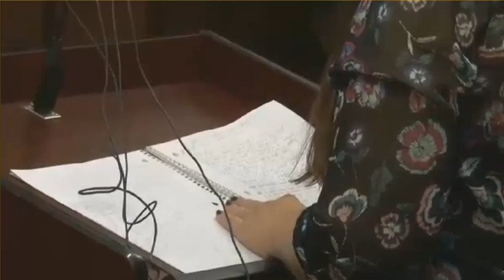David Oliver Sentencing 01/25/16